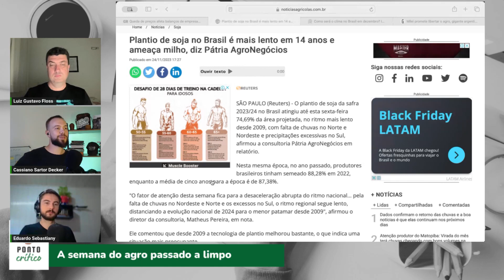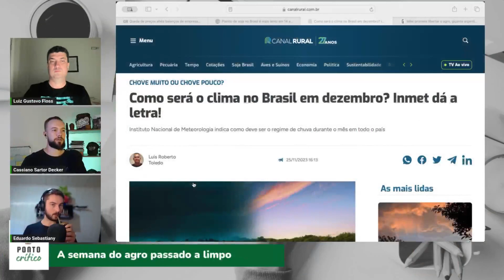Plantio de soja atrasado e o clima é o culpado.